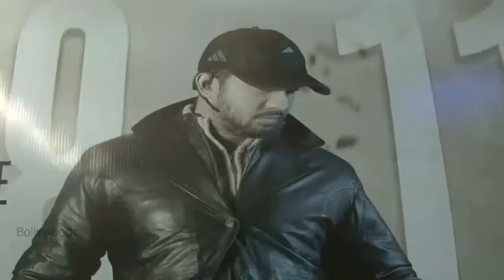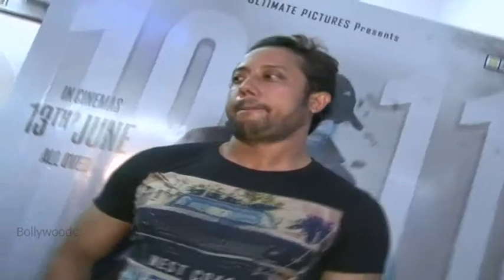18 11 INTERVIEW